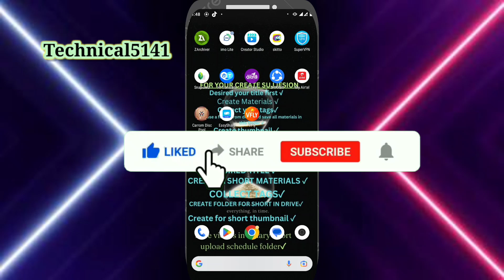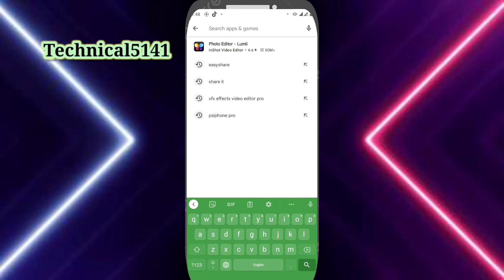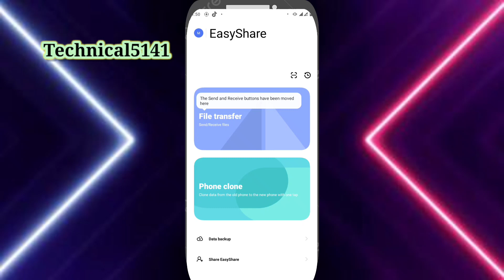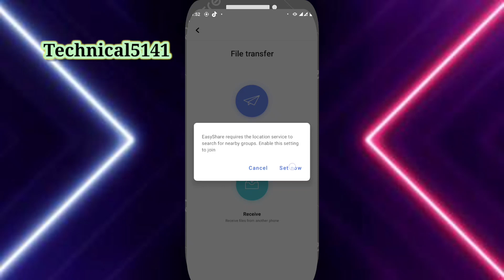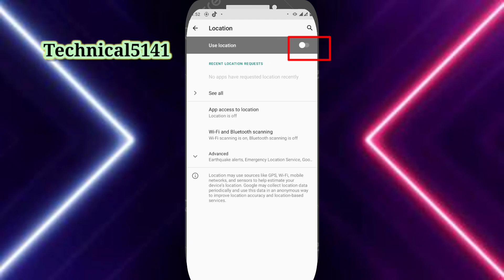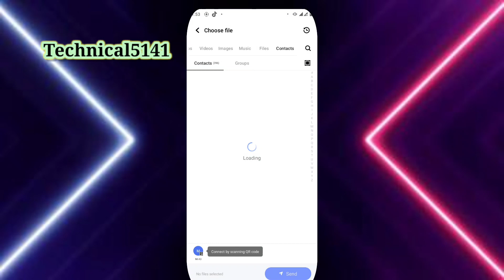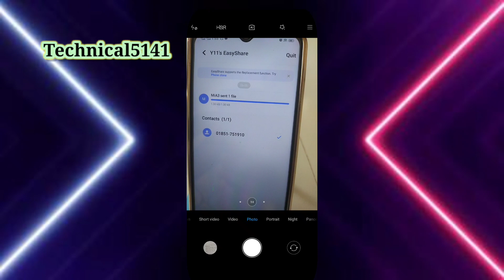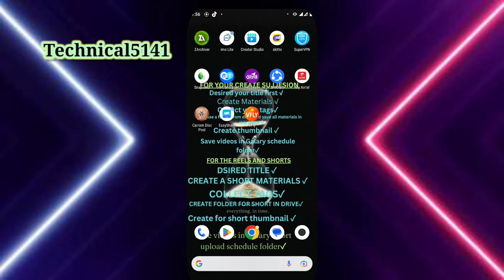এক ফোন থেকে অন্য ফোনে সমস্ত নাম্বার কিভাবে শেয়ার | How to Transfer Contacts From Android To Android